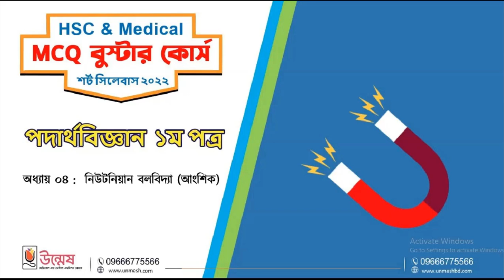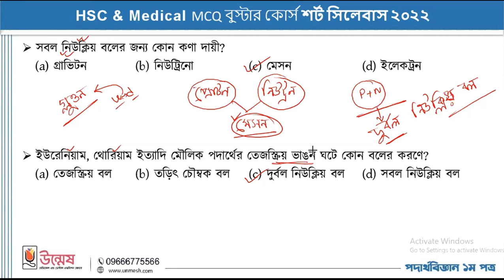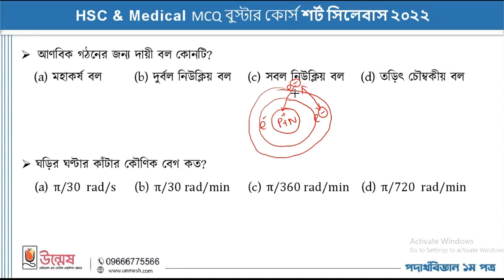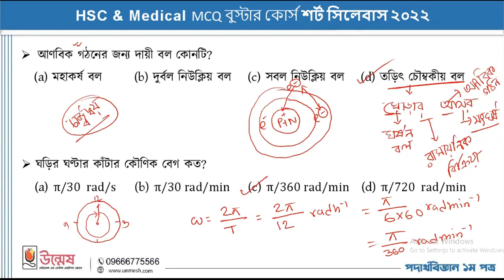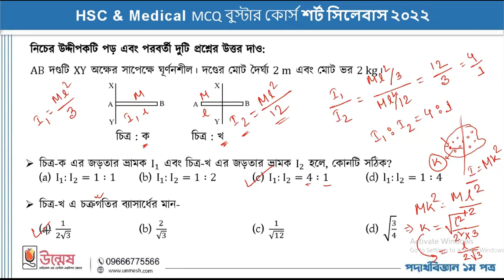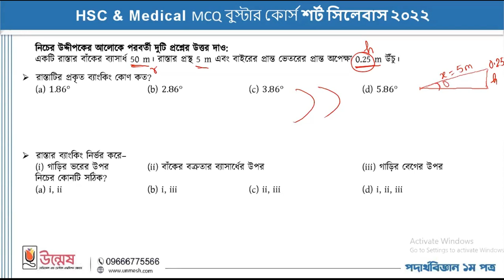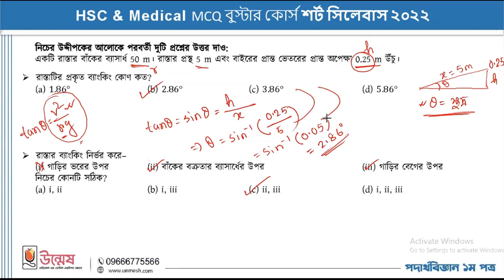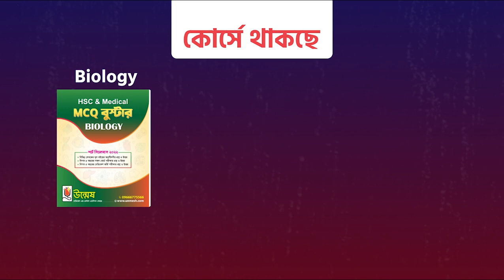HSC & Medical (Physics 1st Paper) MCQ প্রশ্ন সমাধান | UNMESH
প্রিয় HSC-22 শিক্ষার্থী বন্ধুরা,
যে স্বপ্ন মানুষকে ঘুমাতে দেয় না, সামনে এগিয়ে যাওয়ার প্রেরণা যোগায়; সেই স্বপ্নই বাস্তবতায় বিজয় কেতন ওড়াতে পারে। এমনই স্বপ্নপূরণে তোমরা হয়তো এখন দৃঢ়প্রতিজ্ঞ। হ্যাঁ হতেই হবে, কেননা সেই ছোট্ট বেলা থেকে শত বাধা অতিক্রম করে সময়ের পরিক্রমায় তোমরা এখন স্বপ্নপূরণের সামনে দাঁড়িয়ে। তোমাদের দীর্ঘদিনের লালন করা স্বপ্ন এখন পূর্ণতা পাওয়ার সময়। তাই এখন স্বপ্নের পথে লক্ষ্য স্থির রেখে চেষ্টার সর্বোচ্চটুকু দিতে হবে তোমাদের। আর তো মাত্র হাতে গোনা কয়েকটা দিন, তারপরেই আগস্টে অনুষ্ঠিত হতে যাচ্ছে তোমাদের HSC বোর্ড পরীক্ষা। আর এর পরেই স্বল্প সময়ের ব্যবধানে অনুষ্ঠিত হবে তোমাদের দীর্ঘ দিনের স্বপ্নের মেডিকেল ভর্তি পরীক্ষা।

 তোমরা জানো, বোর্ড পরীক্ষার পরপরই সবার আগে মেডিকেল ভর্তি পরীক্ষা অনুষ্ঠিত হয়। MCQ পদ্ধতিতে হবার কারণে সর্বোচ্চ সংখ্যক পরীক্ষার্থী এই মেডিকেল ভর্তি পরীক্ষায় অংশগ্রহণ করে। আর মেডিকেল ভর্তি পরীক্ষায় এগিয়ে থাকতে প্রথমেই প্রয়োজন HSC-তে GPA 5 নিশ্চিত করা। কেননা, মেডিকেল ভর্তি পরীক্ষায় মোট ৩০০ নম্বরের মধ্যে HSC GPA স্কোর ১২৫ (৫ × ২৫), SSC GPA স্কোর ৭৫ (৫ × ১৫) এবং MCQ ভর্তি পরীক্ষা ১০০ নম্বরে হয়ে থাকে। আর HSC-তে GPA 5 পাওয়ার সহজ উপায় হচ্ছে বোর্ড পরীক্ষায় MCQ-তে পূর্ণ নম্বর নিশ্চিত করা। পর্যাপ্ত অনুশীলনের মাধ্যমে HSC MCQ-তে পূর্ণ নম্বর নিশ্চিত করার পাশাপাশি মেডিকেল প্রস্তুতি কিছুটা এগিয়ে রাখার লক্ষ্যেই উন্মেষ এর এই “HSC & Medical MCQ বুস্টার কোর্স”।

যেখানে রয়েছে জীববিজ্ঞান,রসায়ন,পদার্থবিজ্ঞান এবং গণিত এর উপর ১৬টি অনলাইন ক্লাস। তোমরা যাতে বোর্ড এবং মেডিকেল স্ট্যান্ডার্ড-এ পরীক্ষা দিতে পারো এর জন্য রাখা হয়েছে সর্বমোট ২৮টি অনলাইন পরীক্ষা। এছাড়াও তোমাদের জন্য রাখা হয়েছে ৪টি প্রিন্টেড বই। তোমাদের সুবিধার্থে বইগুলোতে রাখা হয়েছে বিভিন্ন লেখকের অধ্যায় শেষের প্রশ্ন, বিগত ৫ বছরের বোর্ড প্রশ্ন এবং বিগত ৫ বছরের মেডিকেল এন্ড ডেন্টাল প্রশ্ন। প্রত্যাশা করি এই ক্লাস, পরীক্ষা এবং প্রদত্ত বইগুলো তোমাদের প্রস্তুতিকে সুদৃঢ় করবে ইনশাআল্লাহ।

🍂 শুরু: ১৫ জুন, ২০২২

💥 কোর্স ফি: ২০০০/- (দুই হাজার টাকা)
 (মেডিকেল/ ইঞ্জিনিয়ারিং/ ভার্সিটি ‘ক’ এডমিশন প্রোগ্রাম-২০২২ এ ভর্তিকৃত শিক্ষার্থীদের জন্য এই কোর্স সম্পূর্ণ ফ্রি!)
 [মেডিকেল/ ইঞ্জিনিয়ারিং/ ভার্সিটি ‘ক’ এডমিশন প্রোগ্রাম-২০২২ এ ১৪ জুন পর্যন্ত ৩০০০/- ছাড়ে ভর্তি চলছে]

🍂 কোর্সটির উদ্দেশ্য:
পর্যাপ্ত অনুশীলনের মাধ্যমে HSC বোর্ড পরীক্ষায় MCQ-তে পূর্ণ নম্বর নিশ্চিত করা। কেননা, MCQ-তে পূর্ণ নম্বর পেলে HSC-তে GPA 5 পাওয়া সহজ হয়।
HSC-তে GPA 5 নিশ্চিত করে মেডিকেল ভর্তি পরীক্ষায় এগিয়ে থাকা। কেননা, মেডিকেল ভর্তি পরীক্ষায় মোট ৩০০ নম্বরের মধ্যে HSC GPA স্কোর ১২৫ (৫*২৫), SSC GPA স্কোর ৭৫ (৫*১৫)এবং MCQ ভর্তি পরীক্ষা ১০০ নম্বর।
HSC বোর্ড প্রস্তুতিকে ক্ষতিগ্রস্থ না করে মেডিকেল ভর্তি প্রস্তুতি কিছুটা হলেও এগিয়ে রাখা। কেননা, HSC বোর্ড পরীক্ষার পর মেডিকেল ভর্তি প্রস্তুতির জন্য পর্যাপ্ত সময় পাওয়া যায় না।

🍂কোর্সটিতে যা থাকছে:
জীববিজ্ঞান, রসায়ন, পদার্থবিজ্ঞান এবং গণিত MCQ বুস্টার বুক ৪টি (প্রিন্টেড)।
প্রতিটি বিষয়ের উপর ৪টি করে মোট ১৬টি লাইভ MCQ ক্লাস (Zoom App)।
সর্বমোট ২৮টি অনলাইন MCQ এক্সাম (HSC & Medical স্ট্যান্ডার্ড)।